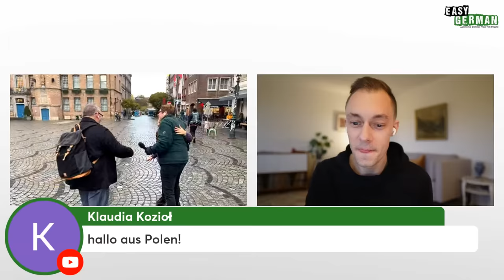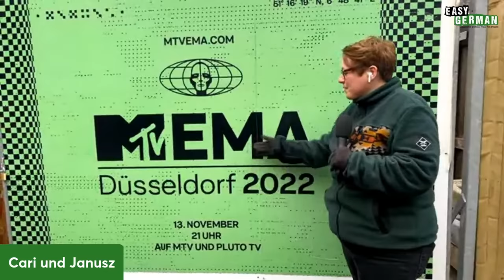Adventures in Düsseldorf | Easy German Live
Watch live as we show you the city of Düsseldorf by the Rhine river. 🔤 Subtitles available (click "cc").